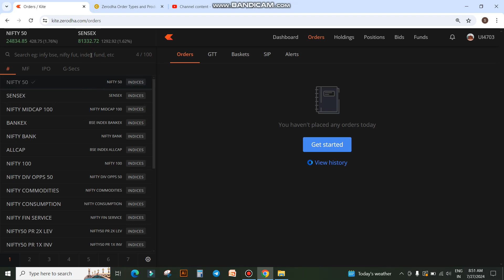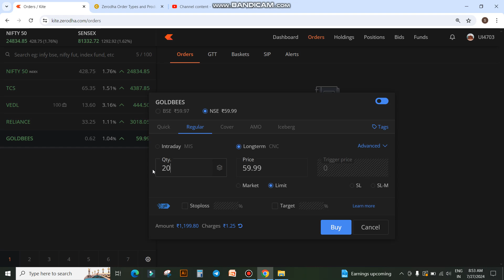ZERODHA में GOLD ETF कब और कैसे BUY करें | BENEFITS OF BUYING GOLD ETF FROM ZERODHA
stock market
share market
macd
ichimoku cloud
sensex
nifty
bank nifty
bitcoin trading
crypto trading
share trading
stock market trading
intraday trading
option trading
investment
trading
live trading
share market tips
zerodha
zerodha margin
zerodha support portal
zerodha kite
zerodha calculator
zerodha theme
zerodha color
zerodha hack
intraday
intraday strategy
paid intraday
live trading hindi
paid strategy
live trade zerodha
intraday trick
zerodha trick
zerodha dark mode
Investment fundaas
zerodha online
zerodha
zerodha kite
call options
put options
option trading in Zerodha
stock market
zerodha kite demo
share market
zerodha kite
stock market
Zerodha trading
share market